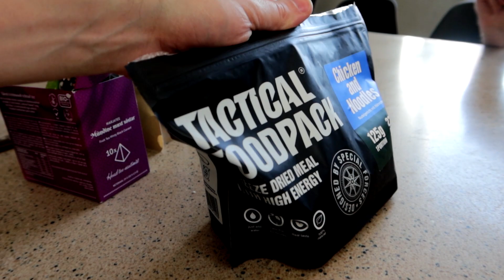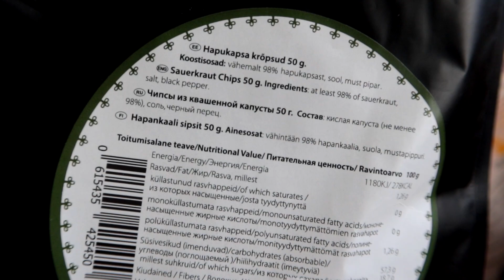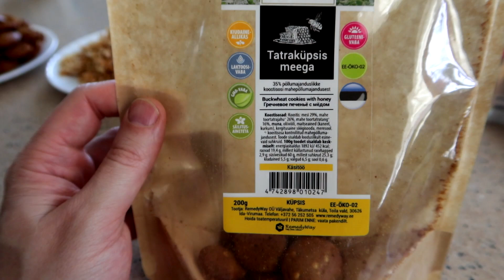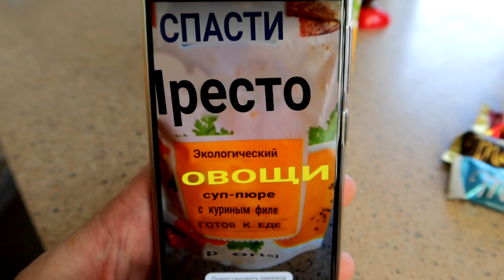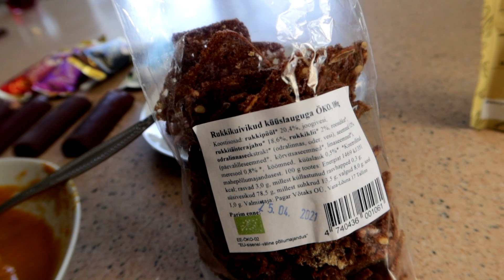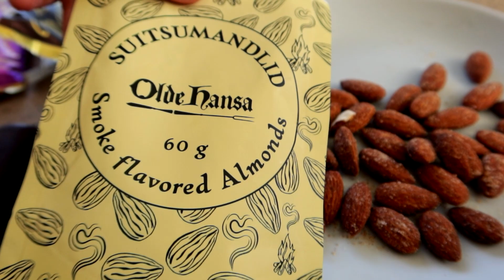Весь день ем: ЭСТОНИЯ 🇪🇪📦❓ Тактический Фудпак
Весь день ем продукты посылкой из ЭСТОНИИ